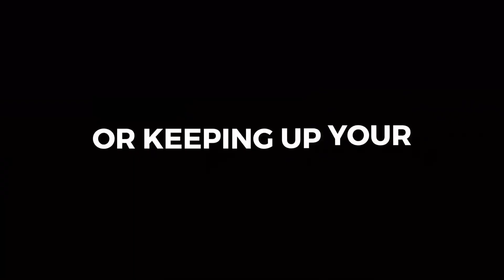Women’s Hormone Therapy in Stillwater @RefineWellnessClinic MN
Are you having trouble getting enough rest or keeping up your energy, sex drive, or focus at work? It’s not just you, it’s not all in your head, and it’s not just because of your age. Unbalanced hormone levels may be the root cause of your symptoms. With our women’s hormone replacement therapy in Stillwater, you can improve, replenish, and restore your hormone levels, naturally. Get tested today and get back to living your life vibrantly.

❇ About Us

At Refine, we specialize in Medical Weight Loss, Botox, Infusion Therapy, and helping men and women improve their hormone health to reach their aesthetic goals. We also offer primary care virtually or in person so you can get back to feeling 100% quickly and safely.

Refine Wellness Clinic is quickly becoming Eastern Minnesota's Top wellness Center offering IV therapy and anti aging
treatments from the clinic in Stillwater 10 minutes out of MSP.

We offer rejuvenating IV Vitamin Therapies to support your health and wellbeing, help manage vitamin or nutrient deficiencies. At Refine Wellness Clinic, our IV infusions and injections are filled with vitamins, minerals, and other nutrients to optimize your health.
Come as you are, leave REFINED.

The information provided in this video is not intended to be a substitute for professional medical advice, diagnosis, or treatment. Always seek the advice of your physician or other qualified healthcare provider with any questions you may have regarding a medical condition. Never disregard professional medical advice or delay in seeking it because of something you have seen in this video.

The reviews and testimonials shared on this website are based on the individual experiences of real patients, but they may not be representative of the typical patient's experience. The results achieved by any individual patient will depend on a variety of factors, including their overall health, the severity of their condition, and their adherence to the treatment plan.